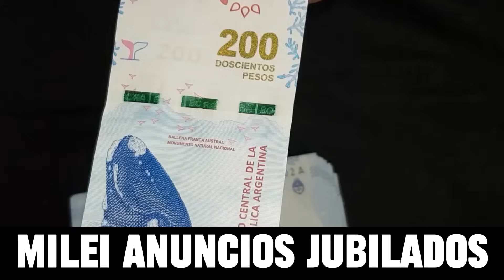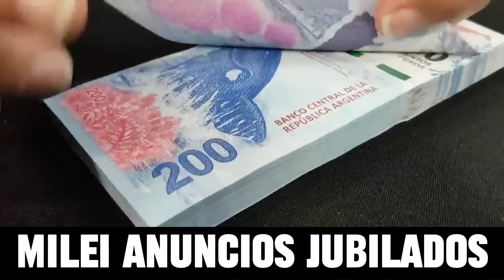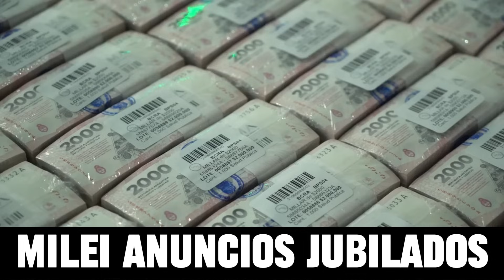MILEI COMUNICADO 🔔: JUBILADOS van a Cobrar AUMENTO en DICIEMBRE